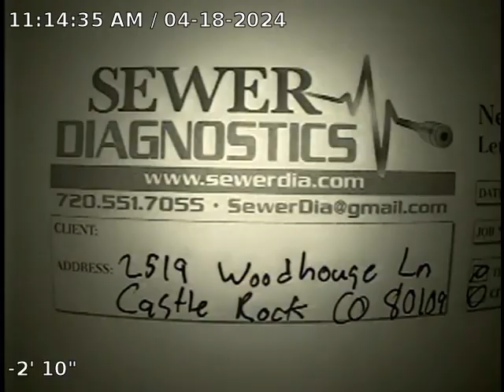Woodhouse Ln Sewer